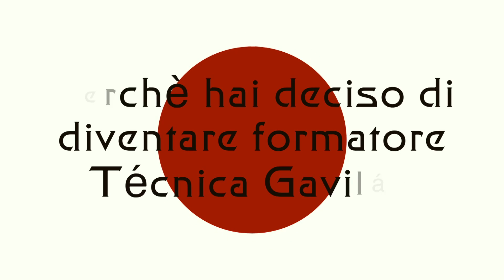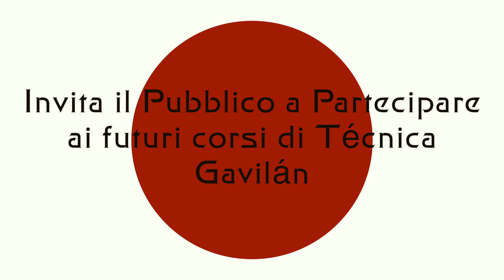Técnica Gavilán - Le Interviste: Dr. Alessandro Zambelli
Fisioterapia e Riabilitazione ? L'INTERVISTA – Dr. Alessandro Zambelli - Técnica Gavilán

Técnica Gavilán è l'applicazione di tre strumenti ISTM - Instrumented Soft Tissue Mobilization - che provvedono alla mobilizzazione dei tessuti molli sfruttando un sistema combinato di terapia manuale, modalità terapeutiche strumentali assistite ed esercizio funzionale su tre piani di movimento.